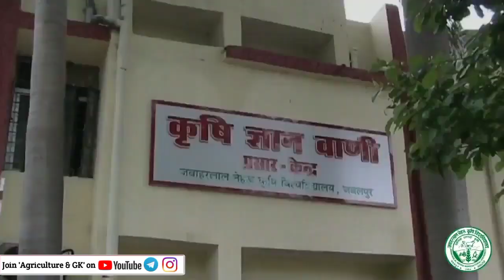Jawaharlal Nehru Krishi Vishwavidyalaya JNKVV: College Review, Courses, Placement, Facilities,Hostel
Jawaharlal Nehru Krishi Vishwavidyalaya JNKVV: College Review, Courses, Placement, Facilities, Hostel Life.
Follow Us~
Agriculture & GK On Instagram-

Jawaharlal Nehru Krishi Vishwavidyalaya
Jnkvv, logo, vacancies, placement, fees, facilities, course offered, icar rank, ranking, entrance exam, jnkvv entrance exam 2021 , result, cutoff, paper, syllabus, books, classes, Jawaharlal Nehru Krishi Vishwavidyalaya fees
Jawaharlal Nehru Krishi Vishwavidyalaya admission,
Jnkvv entrance exam 2021,
JnKVV Entrance exam 2020, jnKVV Recruitment 2021,
Jnkvv student login,
JnKVV Scholarship 2021,
Agriculture & GK
Agriculture&GK
Agriculture GK
Agriculturegk